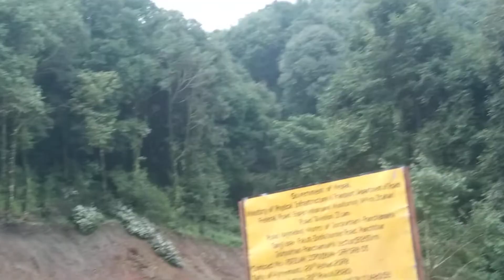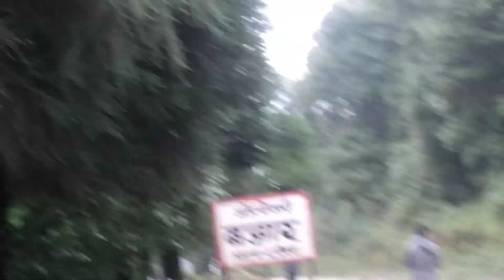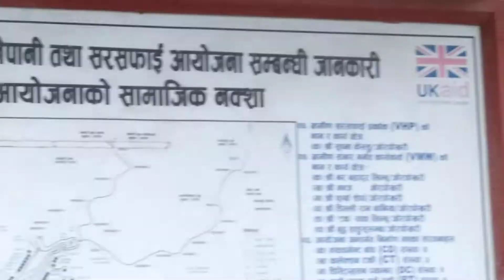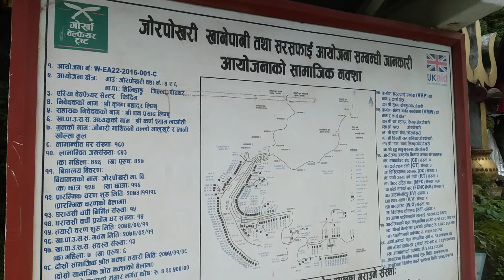Hernus ta Bhut pokhari भुत पाेखरी मा छेउ मा गयाे भने मान्छे तान्छ हाेसियार रहनु हाेस